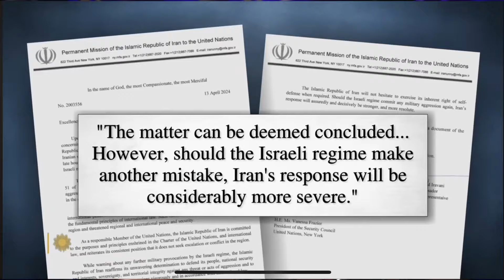The Truth Behind The Iran Attack